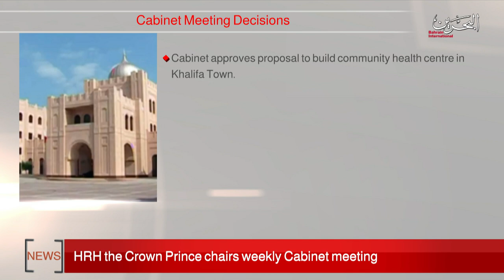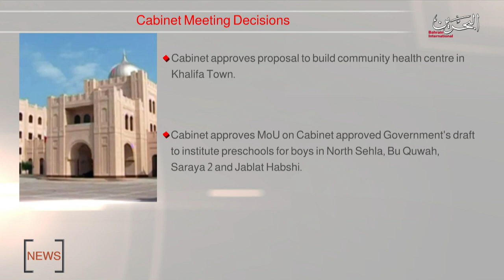BAHRAIN NEWS CENTER : ENGLISH NEWS 23-03-2020